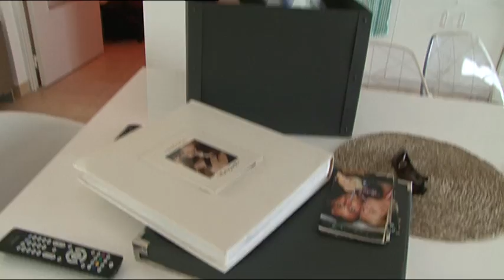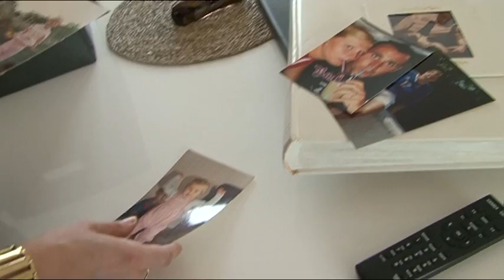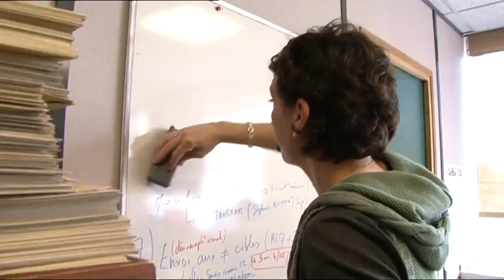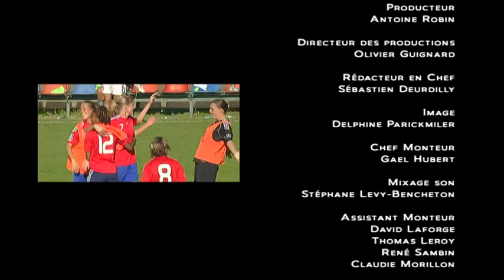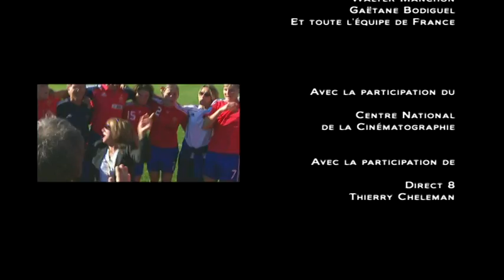Foot féminin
Ce sont des filles qui jouent au football à haut niveau. Sélectionnées en équipe de France, elles se préparent pour la Coupe du monde de 2011, organisée en Allemagne, tout en continuant à travailler pour gagner leur vie. Sandrine Soubeyrand, Corine Franco et Camille Abily, sont trois des joueuses de cette équipe. Suivies par des caméras, elles se révèlent au quotidien, dans leurs clubs et en compétition.